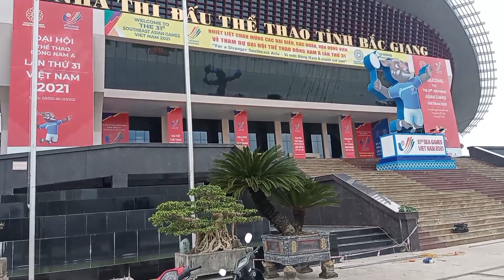Cây cổ siêu già tham gia triển lãm Bắc Giang 2022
Số dtdd của Hà Phong :
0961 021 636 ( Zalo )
-Các sản phẩm: áo thun,cốc cafe, túi đeo, nhãn dán...in hình bonsai chất lượng cao